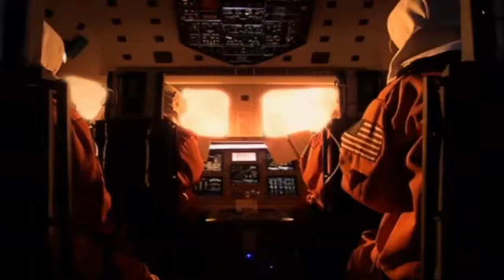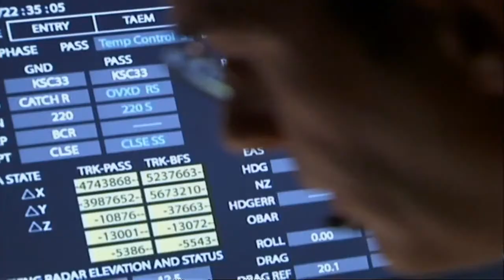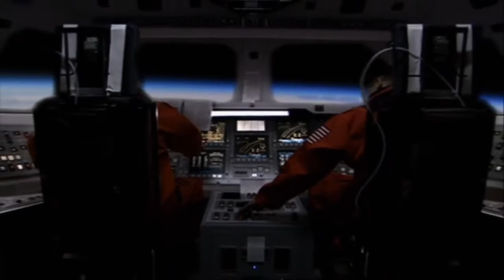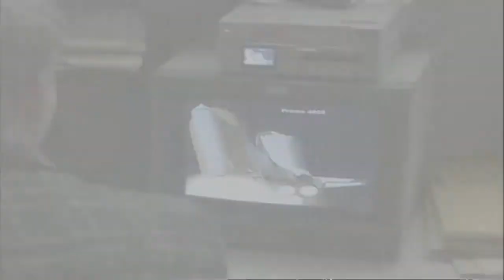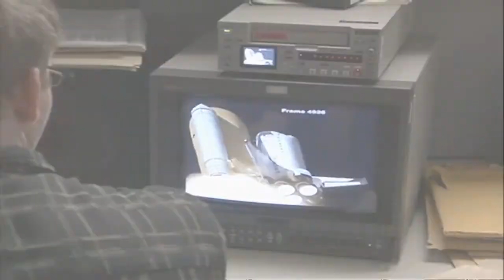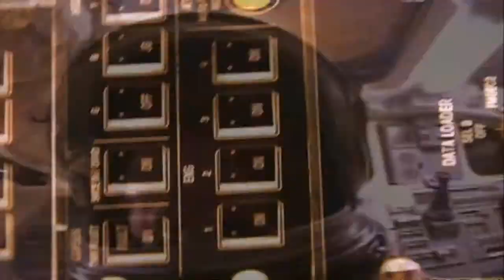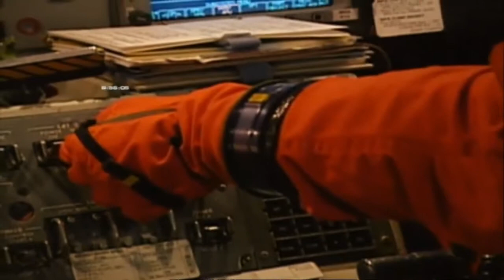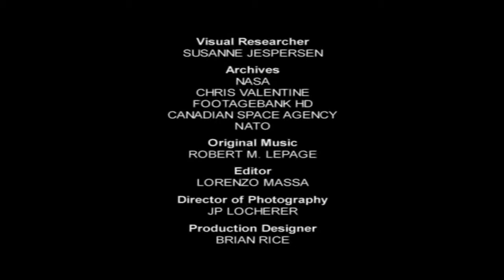Space Shuttle Columbia disaster 01.02.2003г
On February 1, 2003, the Space Shuttle Columbia disintegrated upon reentering Earth's atmosphere, killing all seven crew members. The disaster was the second fatal accident in the Space Shuttle program after Space Shuttle Challenger, which broke apart and killed the seven-member crew 73 seconds after liftoff in 1986.

During the launch of STS-107, Columbia's 28th mission, a piece of foam insulation broke off from the Space Shuttle external tank and struck the left wing of the orbiter. A few previous shuttle launches had seen damage ranging from minor to major from foam shedding, but some engineers suspected that the damage to Columbia was more serious. NASA managers limited the investigation, reasoning that the crew could not have fixed the problem if it had been confirmed.
When Columbia re-entered the atmosphere of Earth, the damage allowed hot atmospheric gases to penetrate and destroy the internal wing structure, which caused the spacecraft to become unstable and break apart.

After the disaster, Space Shuttle flight operations were suspended for more than two years, as they had been after the Challenger disaster. Construction of the International Space Station (ISS) was put on hold; the station relied entirely on the Russian Roscosmos State Corporation for resupply for 29 months until Shuttle flights resumed with STS-114 and 41 months for crew rotation until STS-121.

Several technical and organizational changes were made, including adding a thorough on-orbit inspection to determine how well the shuttle's thermal protection system had endured the ascent, and keeping a designated rescue mission ready in case irreparable damage was found. Except for one final mission to repair the Hubble Space Telescope, subsequent shuttle missions were flown only to the ISS so that the crew could use it as a haven in case damage to the orbiter prevented safe reentry.